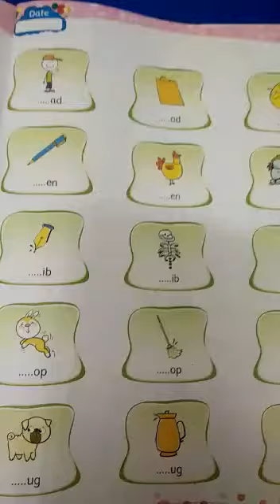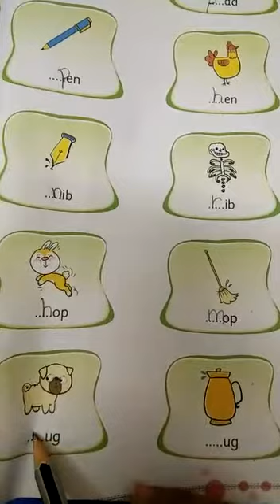January 19, 2021